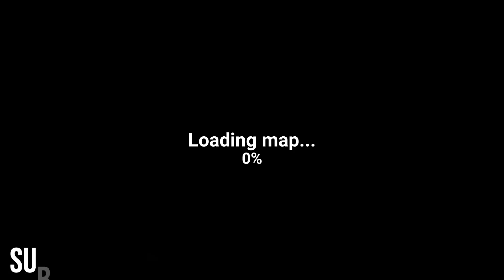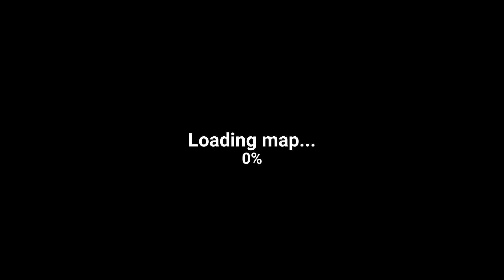The Walking Zombie Dead City - Walkthrough Gameplay (PART 5)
Let's take down that Giant Spider.